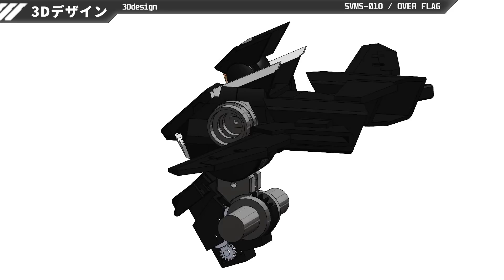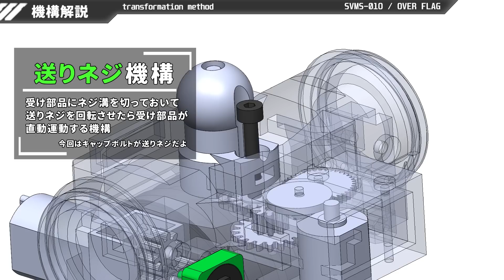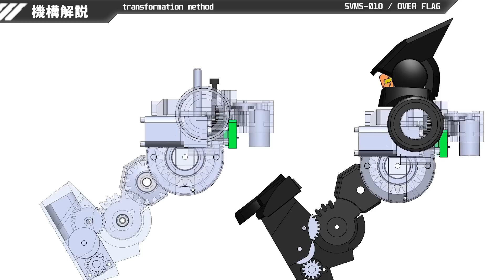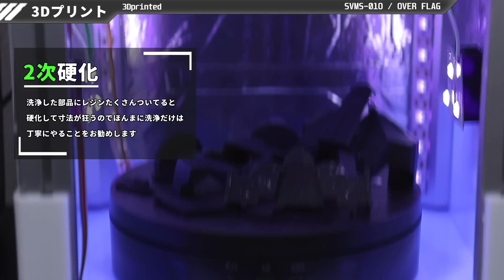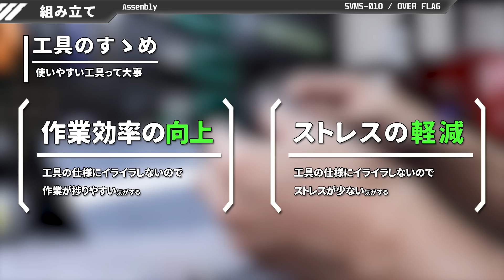【Part1】全自動変形オーバーフラッグ 機動戦士ガンダム00 AutoTransform OVER FLAG MobileSuitGundam00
前回の動画
水星の魔女のMSコンテナを自動展開させてみた【機動戦士ガンダム水星の魔女】MOBILE SUIT GUNDAM THE WITCH FROM MERCURY Electric MS Container

※原作とは異なる部分が多々あります。使える機械や技術力的に完全再現は出来ていません。それを承知したうえでコメント、視聴をお願いします。

Watch:    • Tobu - Lost [NCS1...

Watch:    • Elektronomia - Sk...

OP 0:00
3Dデザイン 0:35
機構解説 1:11
3Dプリント 2:14
組み立て 4:42
完成（？） 7:44